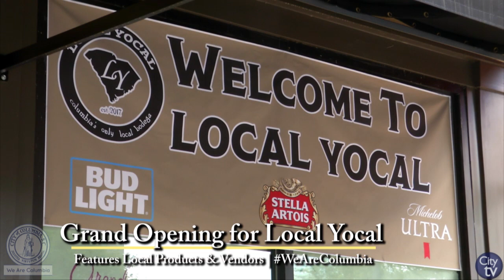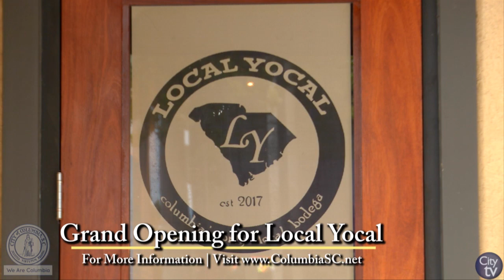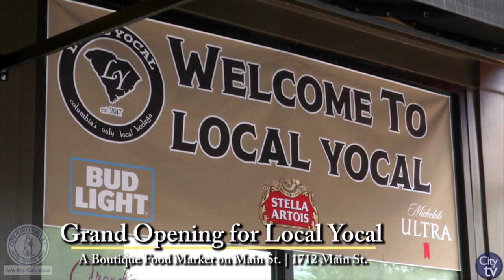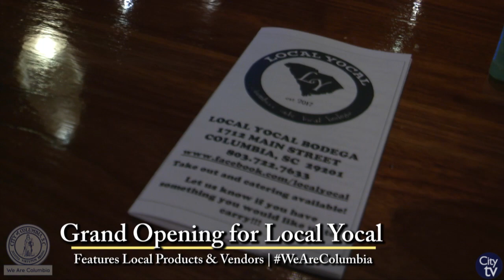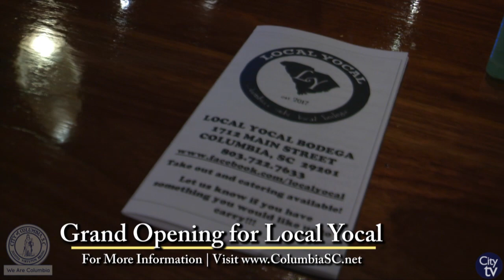Grand Opening of Local Yocal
The City of Columbia announced the grand opening of Local Yocal, locally produced boutique food market, at 1712 Main St. The City of Columbia's Office of Business Opportunities, City Council and the City Center Partnership were at the grand opening and discussed what this business means to the downtown area. Local Yocal specializes in locally grown and produced food products, drinks, art, merchandise and much more.

For more information about the grand opening of Local Yocal, please visit our or visit them at 1712 Main St.